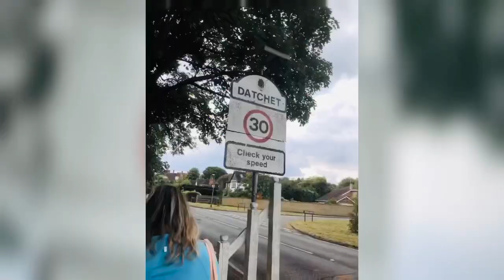Datchet to Runnemede 4.7 mile river Thames swim 11th June 2020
Another glorious 4.7 mile section of the Thames completed.  A 3.7 mile walk upstream to our get in point at Datchet, then we enjoyed the swim back.  Lots of baby birds, Heron, Kingfishers, Eel, big grand river side houses and luscious green scenery.
Just over 3 hours in the water.  Wonderful. Water temperature approximately 15 degrees.